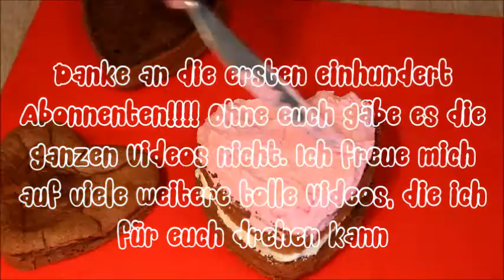Mein Film 100 Abonnten Danke Video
hier mein DANKE Video an euch. Ich bin unendlich stolz und dankbar, dass meine Videos bei euch so gut angekommen. Das Video ist ein Zusammenschnitt von ganz vielen Videos, die ihr bisher von mir gesehen habt.
Ich freue mich über jedes Feedback. Positiv wie auch negativ. Ich möchte besser werden, dazu lernen und euch mit vielen weiteren Videos glücklich machen und neue kreative Ideen näher bringen. Ich habe seit Neuestem auch Instagram. Postet mir eure Leckereien unter EulesWelt. Ich würde mich riesig freuen.

So genug gequatscht. Ich stehe euch für alle Fragen, Wünsche und Anregungen jederzeit zur Verfügung.

Vielen vielen Dank an euch ALLE!
Eure Eule